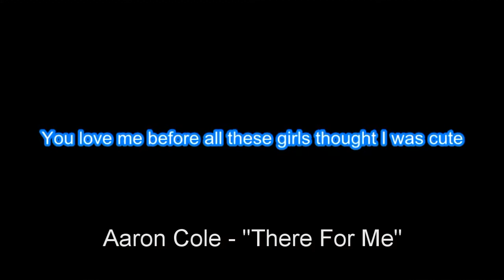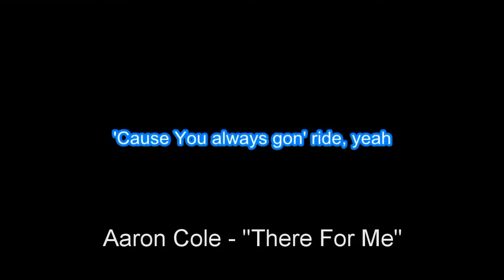Aaron Cole "There For Me" with Vocals & Lyrics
Edison

1 Come, let’s Sing Out Loud to the Lord!
2 Let’s come before him with thanks!
    Let’s shout songs of joy to him!
3 The Lord is a great God,